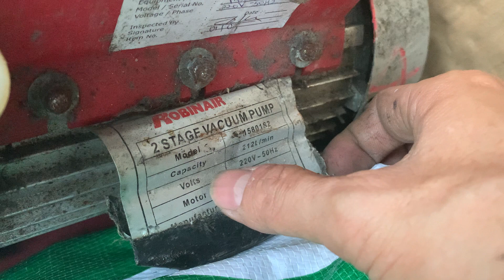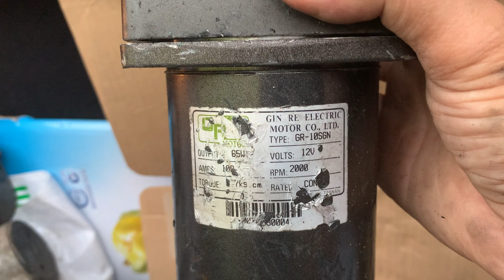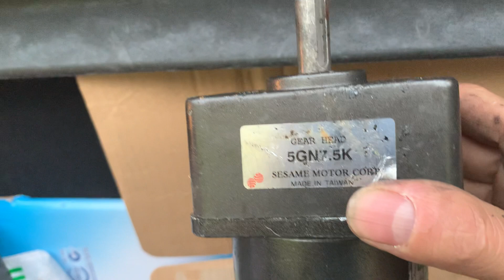Bãi ở khu "Phú Mỹ Hưng" 😁😁😁 (công viên SSMC)